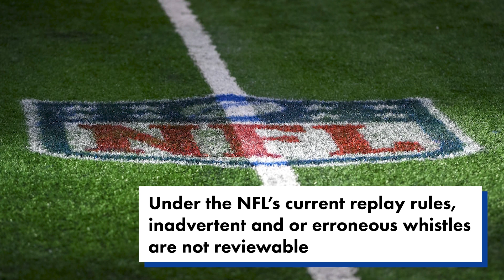Bengals-Raiders refs not expected to work again this postseason after controversy | New York Post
The officiating crew from Saturday’s AFC wild-card game between the Bengals and Raiders may be one and done this postseason.

Referee Jerome Boger and those who officiated the first game of the postseason are not anticipated to work again during these playoffs following Saturday’s controversial outing, ESPN’s Adam Schefter reported Sunday.